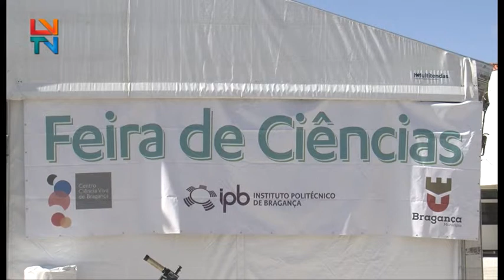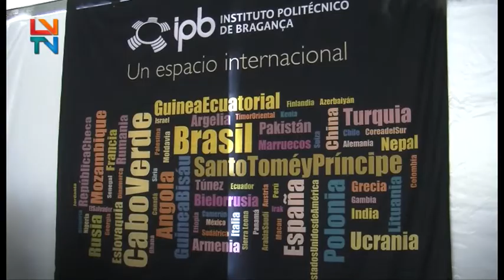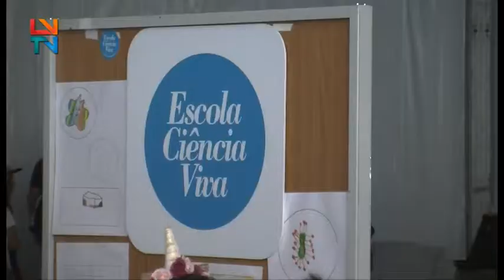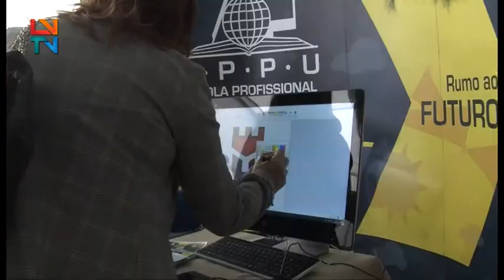IV Feira de Ciências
A IV Feira de Ciências está de volta, com muitas experiências para realizar, na Praça do Município de Bragança.